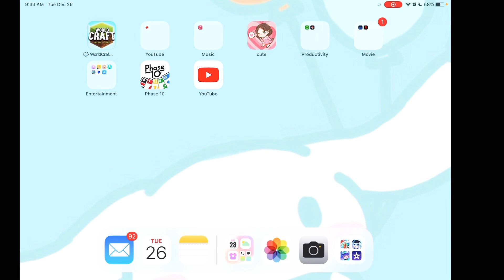Nice family but the one mean child ￼￼￼￼ part 1/?￼